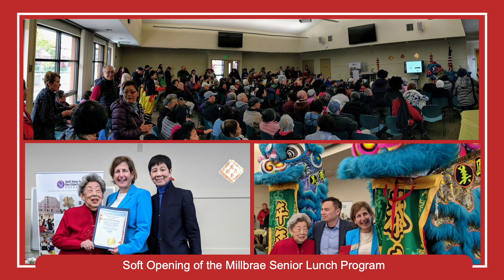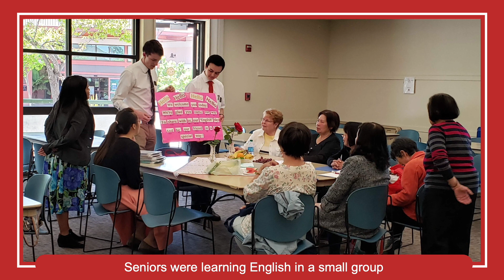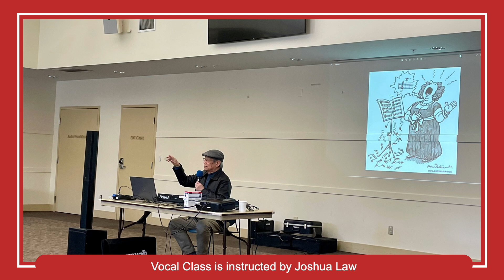Millbrae 5th Auto Music